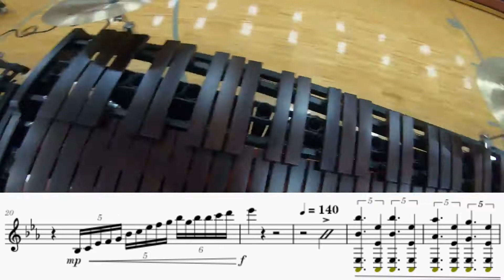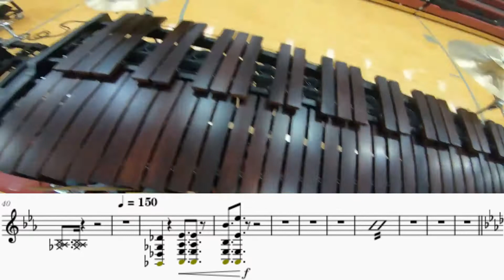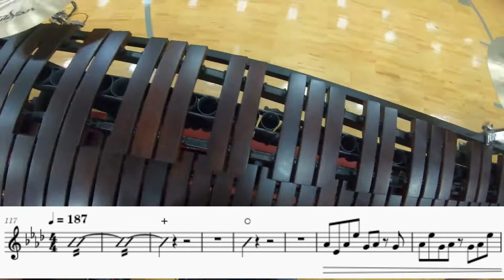Infinity 2023 Marimba Movements 3 4 Marimba Transcription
Transcribed using Musescore.